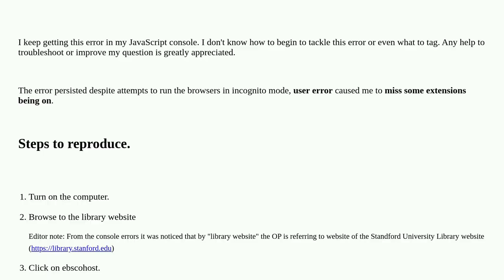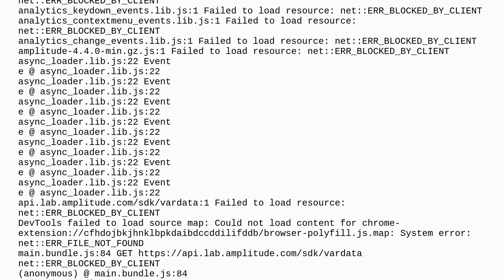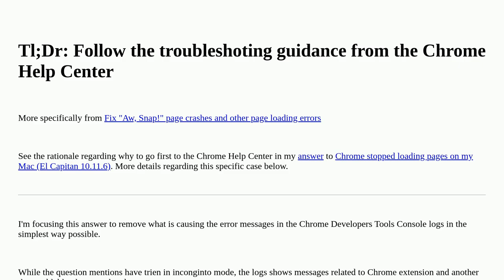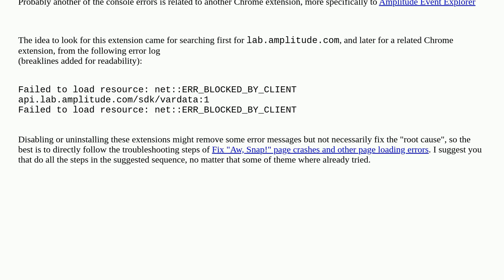Redundant ERR_BLOCKED_BY_CLIENT from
A special thanks goes out to the community

  google-chrome javascript